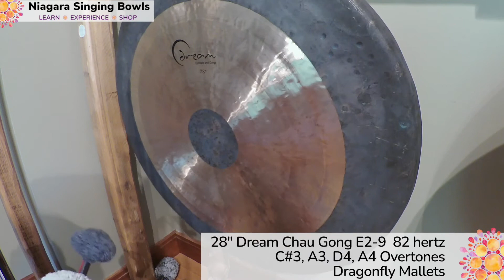28" Chau Gong E2 82 hertz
28" Dream Chau Gong E2-9  82 hertz
Main Overtones C#3, A3, D4, A4
Dragonfly Mallets